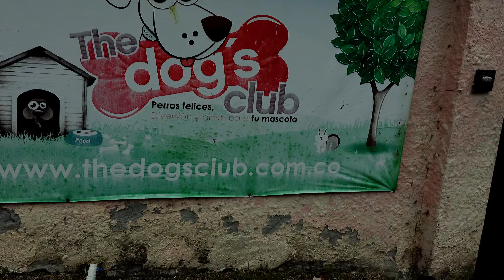24 HORAS CON UNA CÁMARA!! BOHORQUEZZ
QUÉ SOMOS, ¿LEONES O HUEVONES? AUAAAAAAAAAA